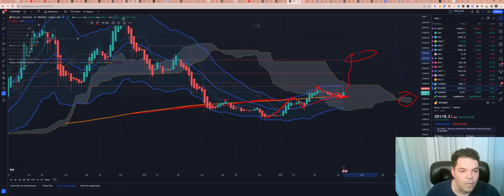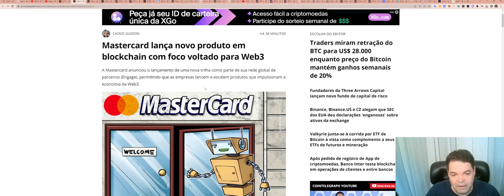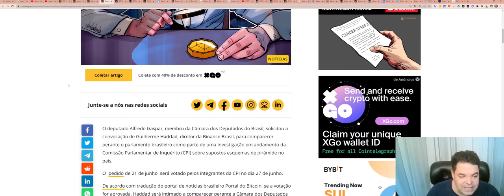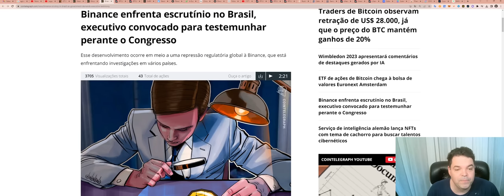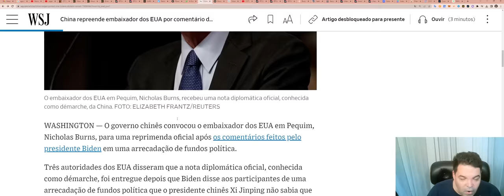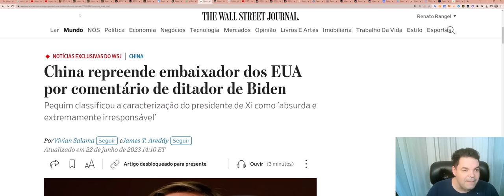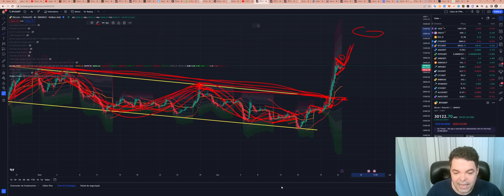Bitcoin (BTC) - Análise de fim de tarde, 22/06/2023!